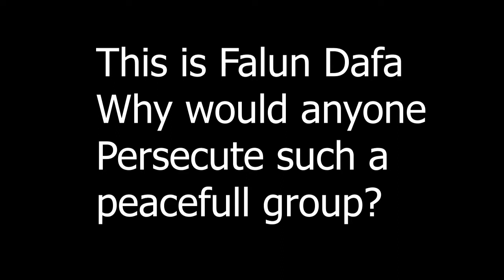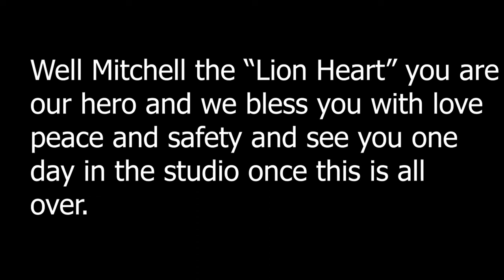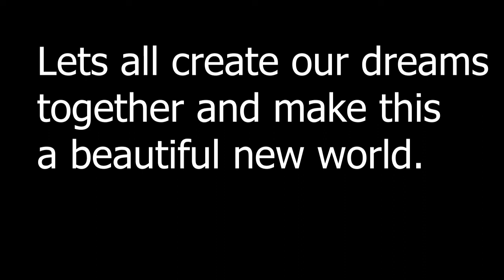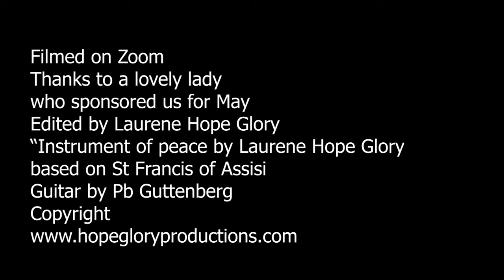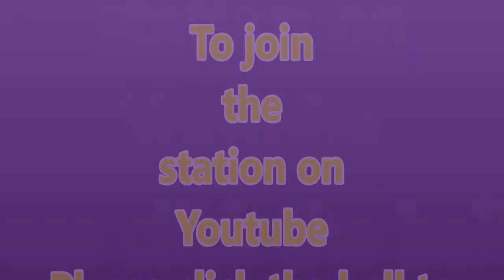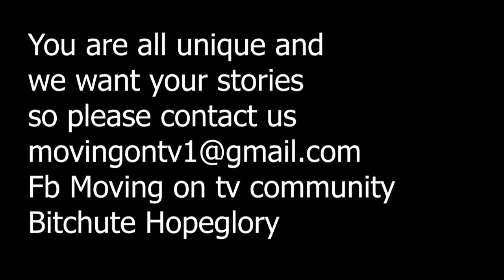Interview with mitchell Nicholas Gerber Part 1 and 2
This is the full interview with the heroic man Mitchell Nicholas Gerber who does all he can to protect the Falun Gong practitioners and tries to get some recognition to end this sick torture which is destroying humanity's kindest and most loving healers of mind body and spirit/

Call Mon-Sat daytime:
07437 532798